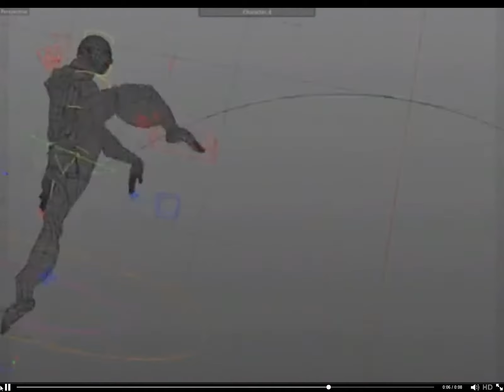Nick wreckingball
This is for Nick sho ito and is epic render he came in like a wrecking ball :)